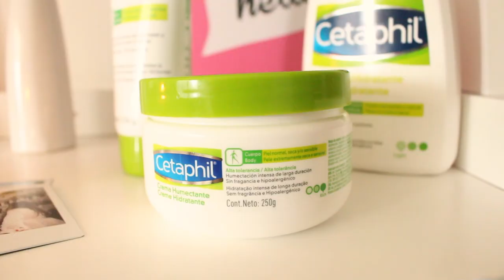ROTINA de CUIDADOS com a PELE no inverno: como manter a pele hidratada | Mylena Matos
Vim compartilhar com vocês a minha rotina de cuidados e algumas dicas que tem me ajudado a manter a minha pele hidratada no inverno! Ah, consulte sempre o seu dermatologista pra entender o melhor para sua pele também.

💙 Este vídeo é uma publicidade.

Gostou?? Toda quarta e domingo às 18h30 tem vídeo novo por aqui também!

Beijo, beijo!